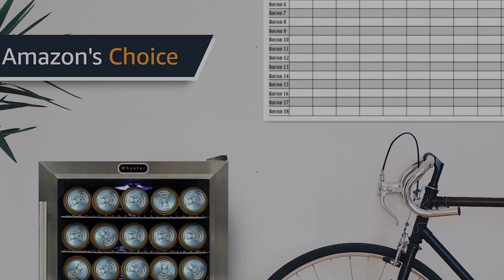Giveaway Time! Whynter BR-130SB